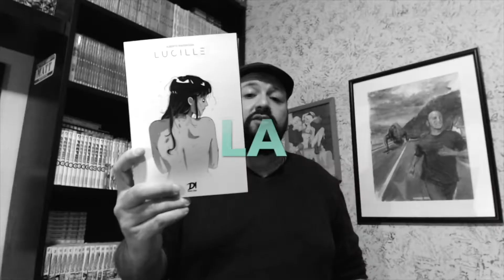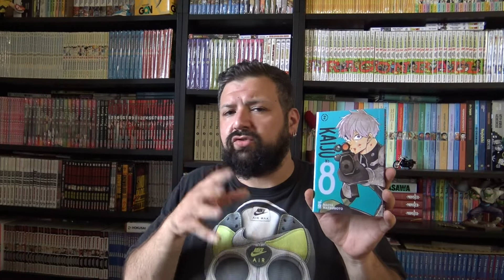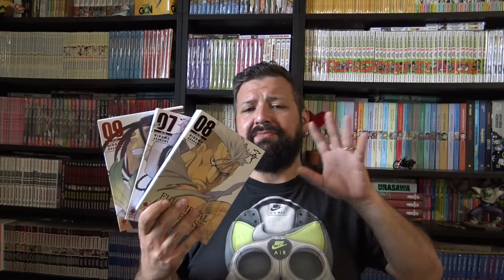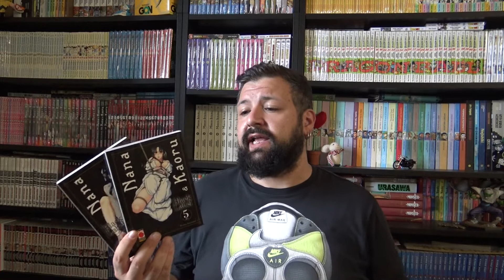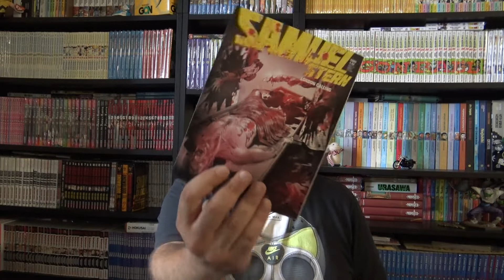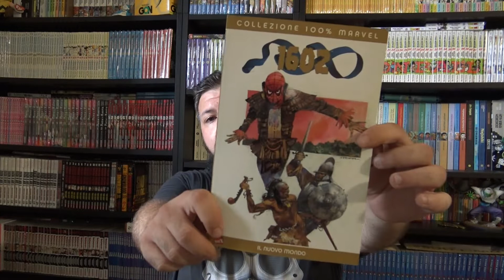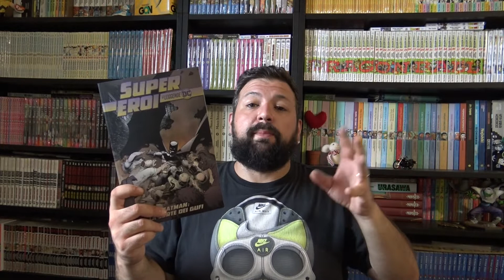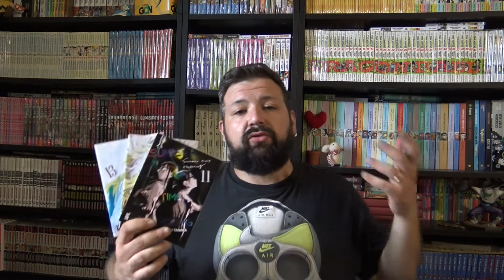Acquisti Manga Fumetti Giugno 2022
↓↓↓ LEGGIMI ↓↓↓ (sono senza olio di palma, senza glutine e solfiti) ↓↓↓ LEGGIMI ↓↓↓

La canzone che fa da sigla al canale è stata scritta, composta, musicata e cantata da Roberto Mantuano (grazie!!!) frontman dei NOX.